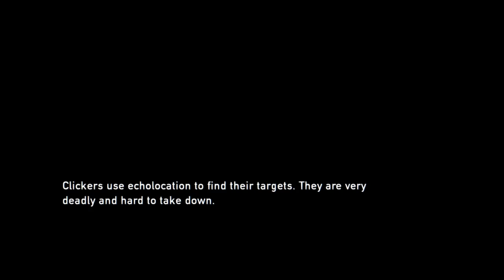Transmisja na żywo z PS4 użytkownika xTh3R4t666x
I present my new youtube channel XboxGamesSzczurek